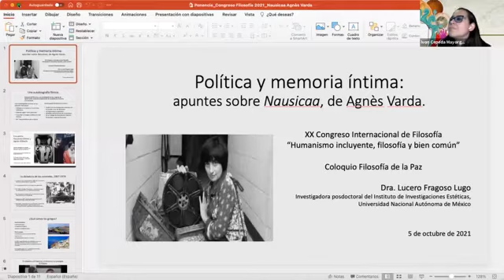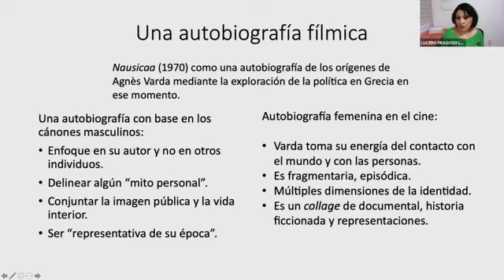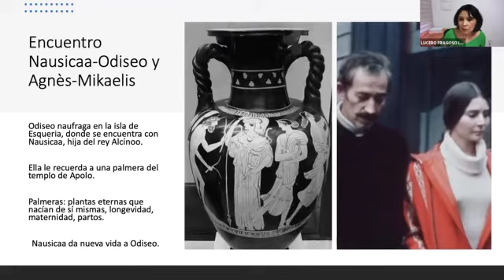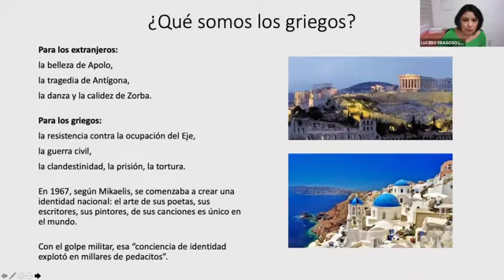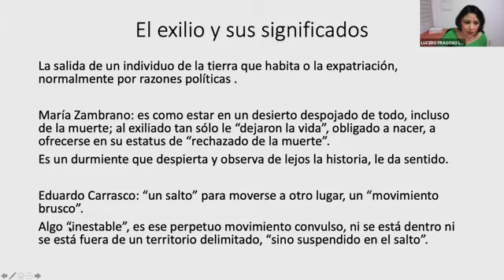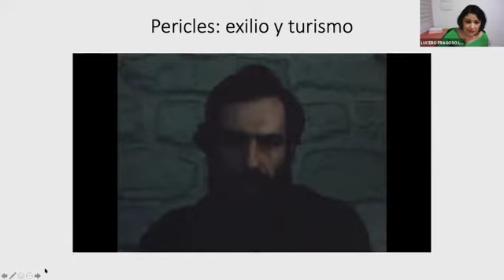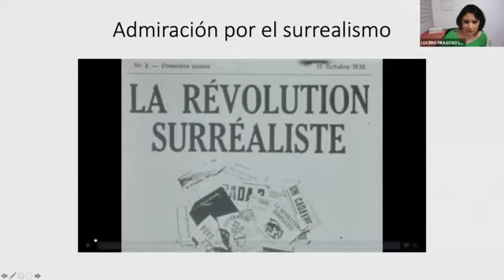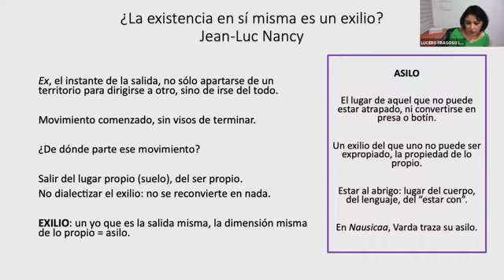XX Congreso AFM. Simposio Filosofía de la paz mesa 3